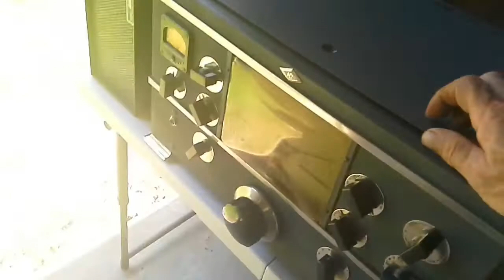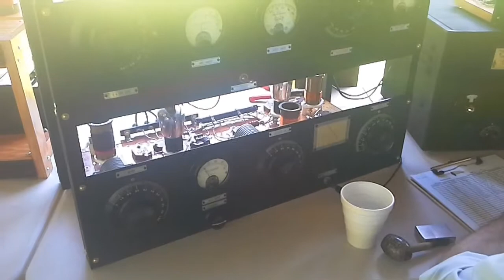W8CDX Field Day 2017, 1930s Era Station Built & Operated by NO3M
Always a pleasure to be invited to Eric's ARRL Field Day operation with all the attention to detail in his completely functional 1930s era CW station.  MOPA transmitter driving push-pull 203A tubes for +100W output on 40 and 80 meter bands. Home built 1930s era superheterodyne receiver. All of this equipment re-created by Eric from 1930s QST articles and his own superb craftsmanship. National 240D receiver on right restored by (non-ham)  Mark Hepburn, member of Pittsburgh Antique Radio Society (PARS).
Regards, Mike wa3tts